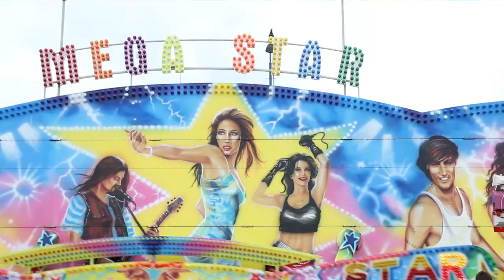Doberská pouť 2013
Doberská pouť 2013 proběhla ve dnech 27. a 28. dubna 2013 v areálu bývalého dřevoskladu v Dobré.